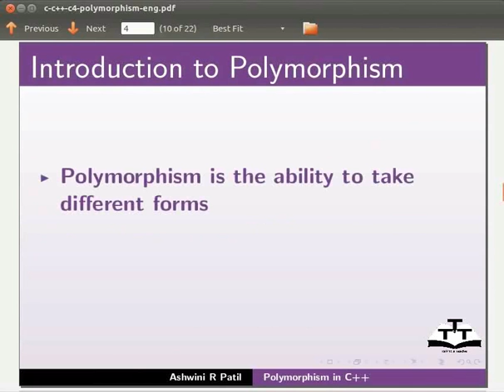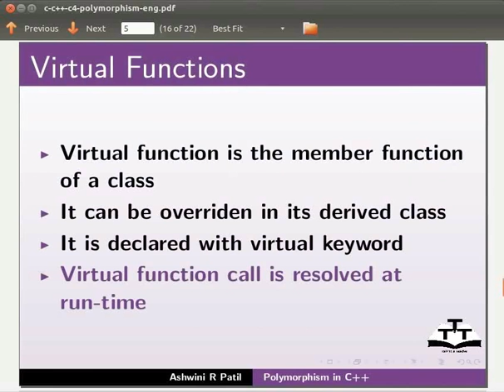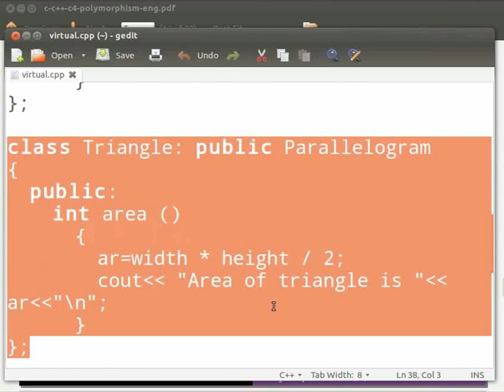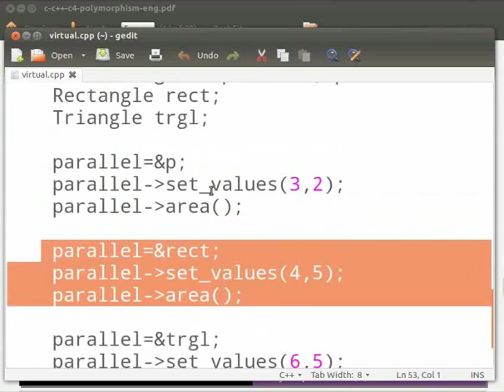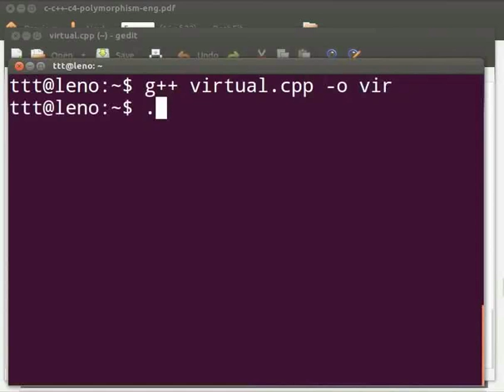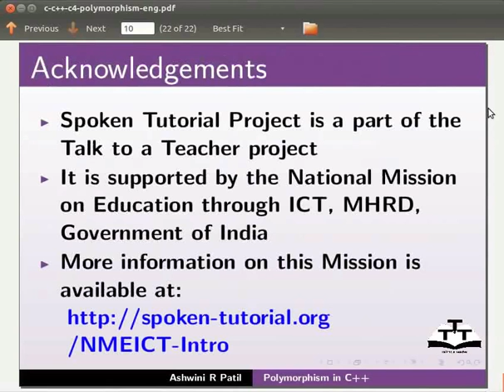Polymorphism - Bengali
C++ এ Polymorphism

-Polymorphism

-ভার্চুয়াল মেম্বরস

-ভার্চুয়াল ফাংশন